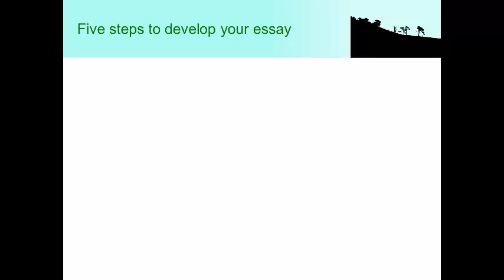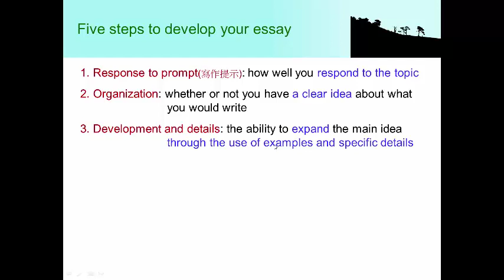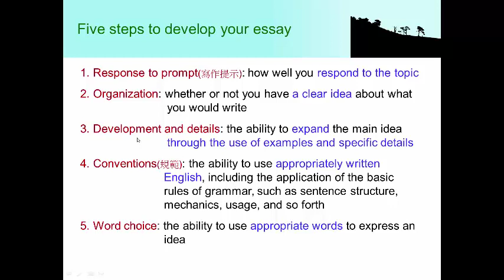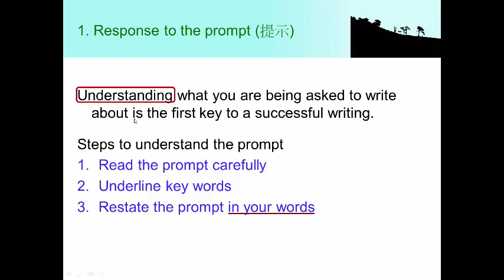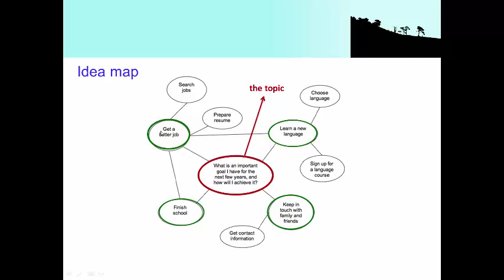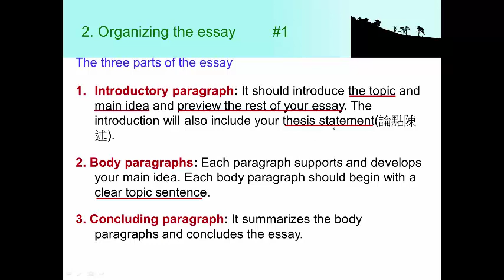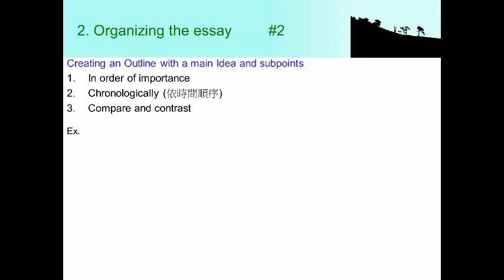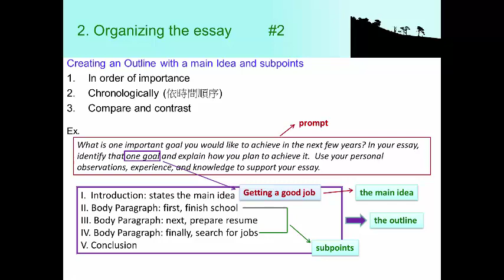Developing the essay